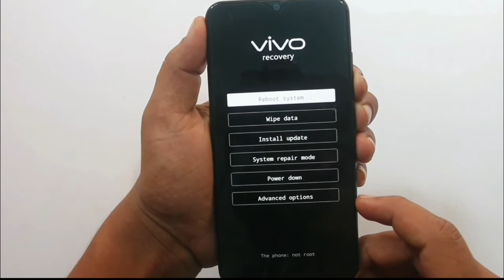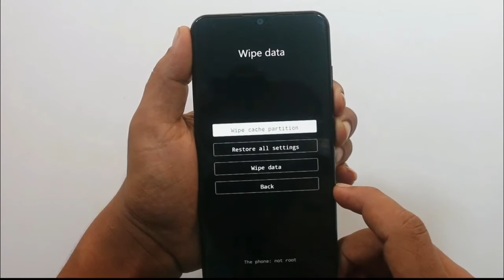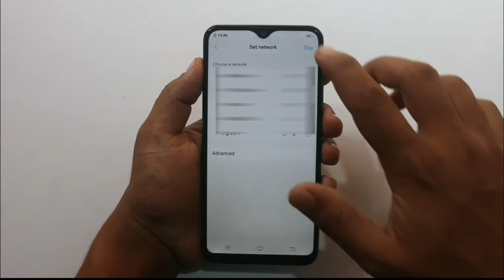Hard Reset ViVo Y90/Y91C UNLOCK PATTERN,PIN,PASSWORD 2020 Without Box Or Pc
How to do Unlock PATTERN,PIN,PASSWORD without PC ||